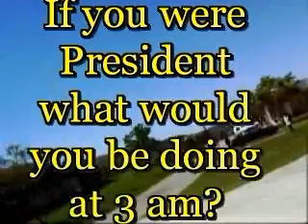What would you be doing at 3AM???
If you were president and its 3AM what would you be doing?